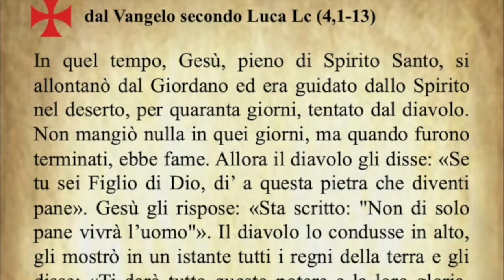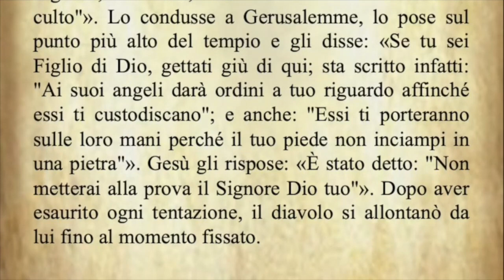Il Vangelo di oggi Domenica 6 Marzo dal Vangelo secondo Luca commentato dal Papa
Il Vangelo di oggi Domenica 6 Marzo dal Vangelo secondo Luca commentato da Papa Francesco
Audio: vaticannews.va